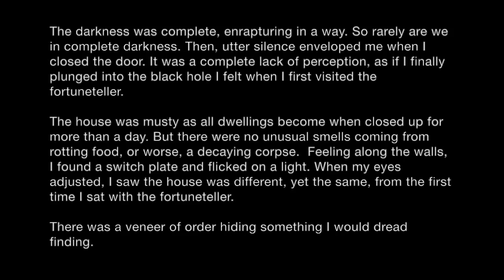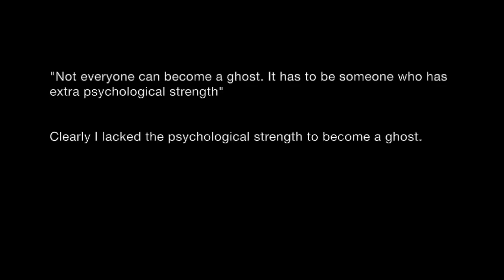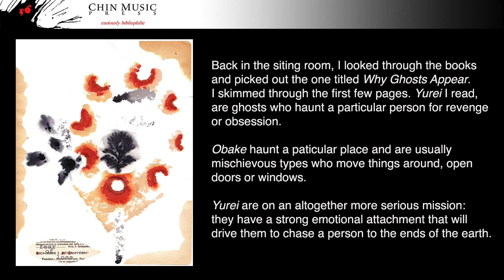Why Ghosts Appear - novel and art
A dramatic trailer for Why Ghosts Appear as part of a Chin Music Press Kickstarter project. The novel is by award-winning author Todd Shimoda with art by LJC Shimoda.